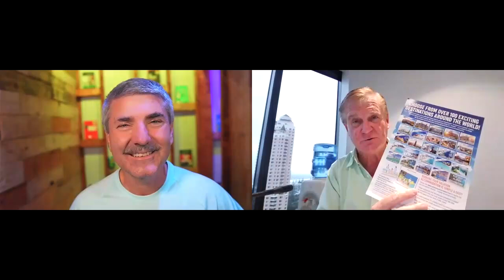Give Your Prospect an Incentive to Buy with John Dwyer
John Dwyer is the founder of The Institute of Wow! A direct-response marketing company that helps business owners give their prospects an incentive to buy. Using this proven system, John can show you how to increase your closing rate for appointments, sales, and referrals. You can use this in multiple ways with most any business. Listen to this fascinating interview and then reach out to John to see how he can help you give your prospects an incentive to buy.  Learn more about John at his website.  See some of the destinations and resorts here.